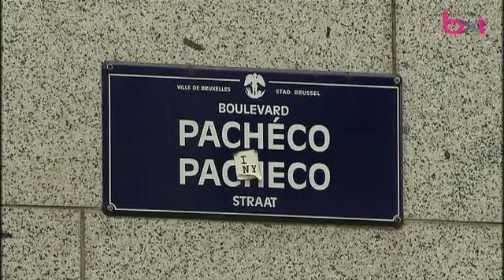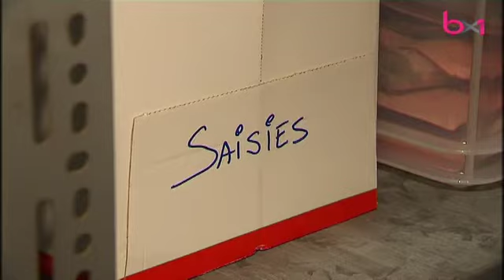Greffe fermé : Koen Geens propose de stocker les pièces à conviction au bâtiment Pacheco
Le ministre de la Justice Koen Geens affirme jeudi dans un communiqué avoir déjà proposé une solution pour le stockage des pièces à conviction et des archives à la suite de la fermeture du greffe du tribunal de première instance francophone de Bruxelles le 9 octobre dernier.

En accord avec le ministre en charge de la Régie des bâtiments Jan Jambon, « il est proposé d’avoir recours au bâtiment Pacheco (anciennement la Monnaie Royale) », indique M. Geens, qui ajoute attendre l’accord du président du tribunal, Luc Hennart.

« Le 9 octobre 2017, le président du tribunal francophone de première instance a décidé de fermer le greffe de son tribunal pour manque d’hygiène, de sécurité et à cause de conditions de travail difficiles », rappelle Koen Geens. « Le SPF Justice et la Régie des Bâtiments s’attelaient déjà, avec les services concernés, à chercher des solutions, en vue de déplacer le stockage des pièces à conviction vers un autre bâtiment à partir de début 2018. Le 16 octobre 2017, les présidents du tribunal de première instance ont eu la possibilité de visiter le bâtiment Pacheco. Le 23 octobre, le SPF Justice a envoyé un rappel, invitant à parvenir le plus vite possible à un accord. Le président francophone n’a pas encore rendu une réponse positive », explique le ministre.